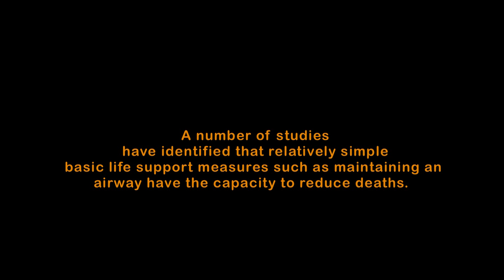'IF ONLY'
During a hiking camp, students made a quick movie about the importance of learning first aid.